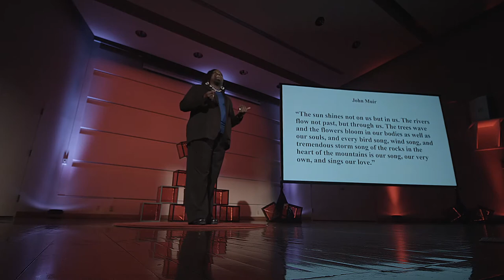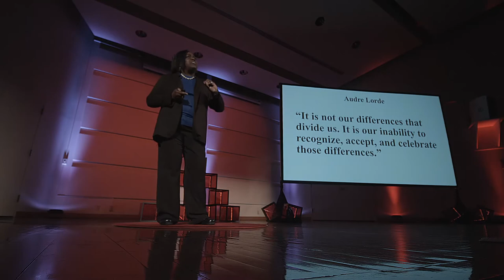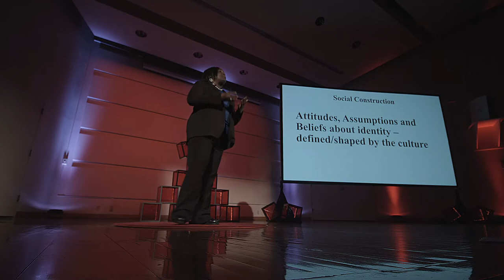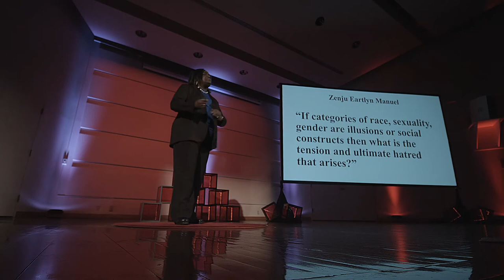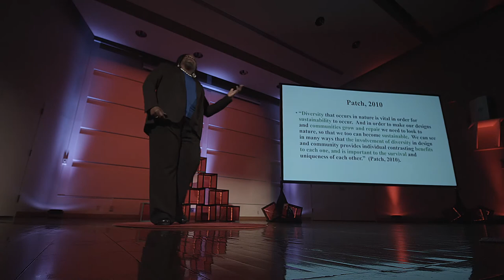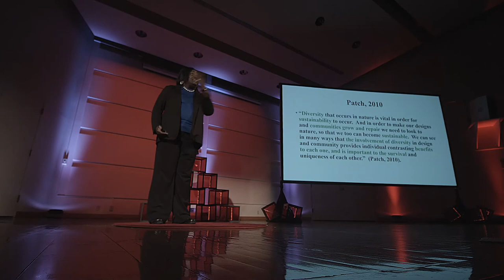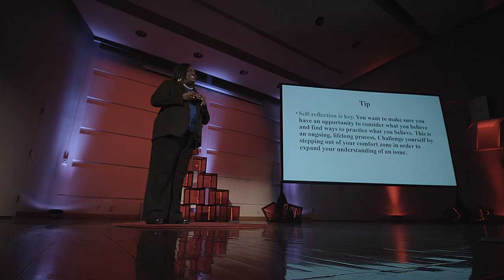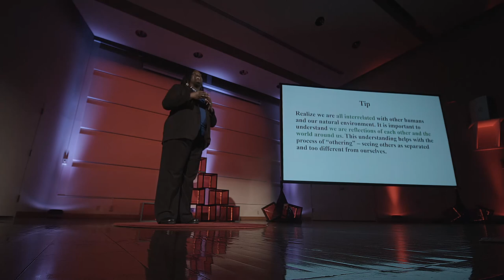Diversity in Nature and Within Ourselves | Dottie Morris | TEDxKeene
Dottie Morris shatters the ideas of division that hinders mankind. How can we look at the diversity in nature to better understand ourselves.

Dottie has been counselor, teacher, and advisor to undergraduate and graduate students and demonstrated a consistent
and persistent dedication and devotion to diversity, inclusion, multiculturalism and social justice over the past two decades. Prior to her position as Chief Officer for Diversity and Multiculturalism at Keene State College, she worked for World Learning School for International Training Institute (SIT), Antioch University New England and Colorado State University